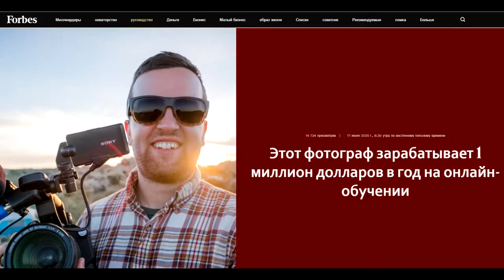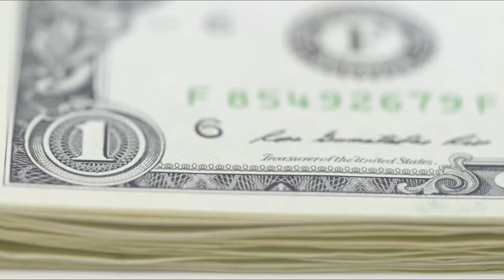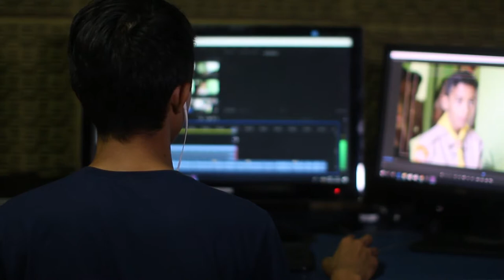Как Обычный Фотограф Phil Ebinar Зарабатывает по 100000 долларов в Месяц на Онлайн Курсах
👇 Отзывы из закрытого канала!

Фотограф Фил Ебинер запустил на платформе Udemy собственные курсы о фотографии и видеомонтажу. Парень получает по 100 тысяч долларов каждый месяц. В 2020 году фотограф планирует перейти отметку в 1 миллион долларов дохода.